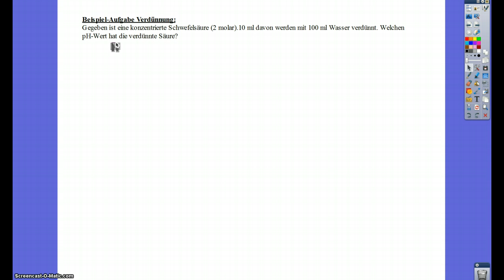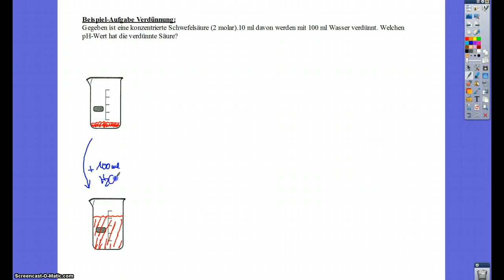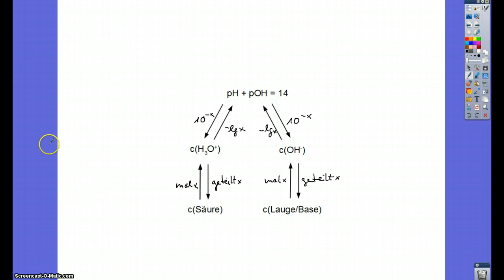Beispiel-Aufgabe Verdünnung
Hier wird gezeigt, wie man eine Aufgabe berechnet, bei der eine Säure verdünnt wurde.